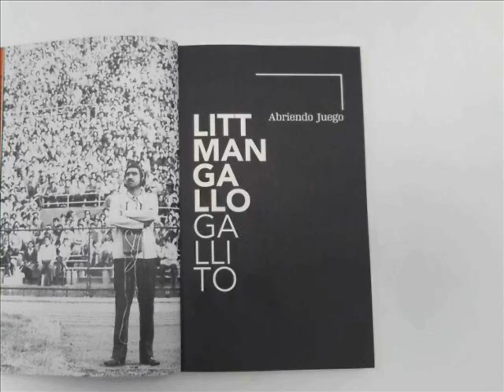INTRO DEPORTEGRAMA - LITMAN GALLO GALLITO